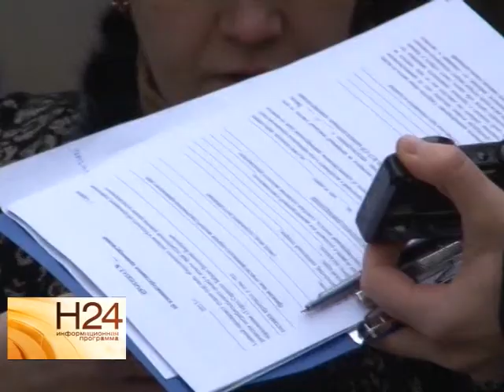К Новому году елки будут продавать в специально отведенных местах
Лесные хозяйства области уже заготовили 48 тысяч елок. Продавать их будут в специально отведенных местах. По каким ценам в этом году жители смогут приобрести лесную красавицу расскажет Анастасия Куклева. Сюжет вышел в эфир 10 декабря.